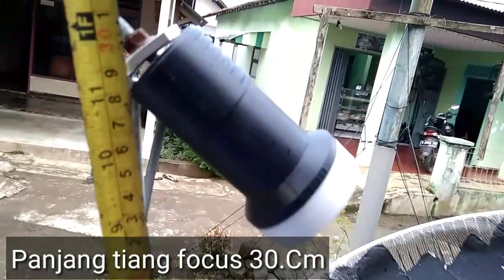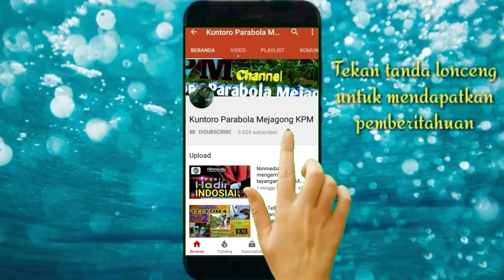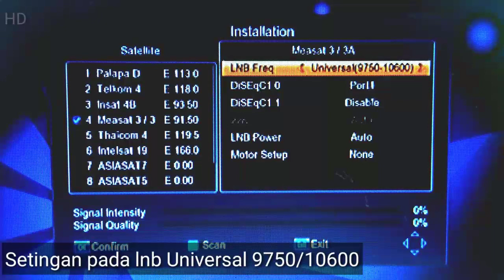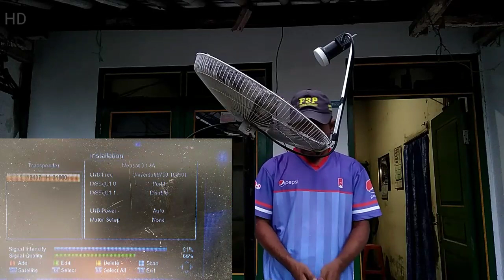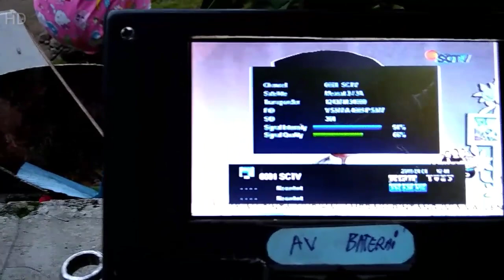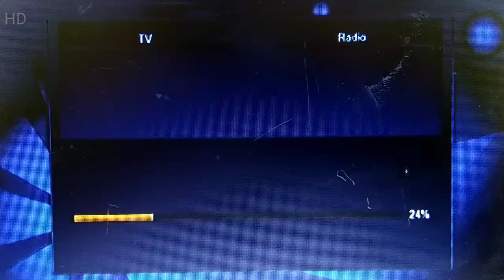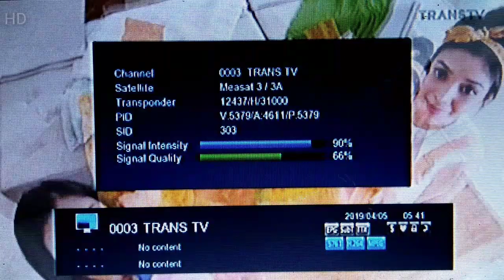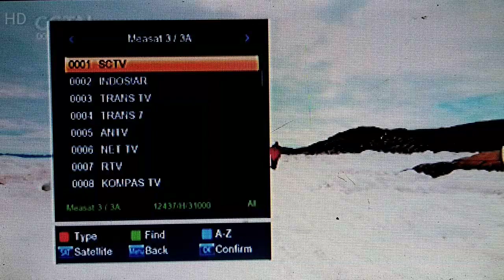Parabola kipas angin lock Measat 3a Ku Band 34 Channel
Measat 3a 91.5E Ku Band Bekas TUTUP KIPAS ANGIN 43.Cm 34 Channel.

Cara mengelock satellite maesat 3a ku band menggunakan bekas tutup kipas angin berdiameter 43.cm dan dapat 34 channel.
arahkan tutup kipas angin ke arah barat serong ke utara sedikit naik dan turunkan pelan-pelan sekali setelah dapat sinyal maximal kencangkan bautnya. semoga bermanfaat

Record: hp redmi 54
Edit foto: Pixelab
Edit video: KineMaster
Backsound: love_On_File